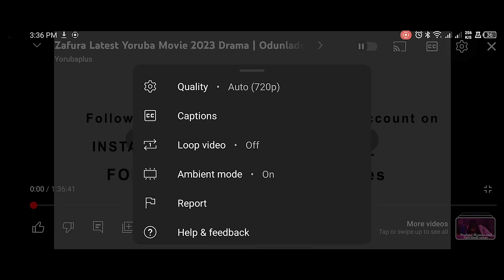Tola Awikoko 3 Latest Yoruba Movie 2024 Drama | Juliet Jatto| Ronke Odusanya | Jamiu Azeez| Apa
Tola, a married lady whose sharp tongue becomes a deeper truth and also a catalyst for chaos. As her biting remarks and quick wit ignite fiery conflicts, she must confront the consequences of her words and the fractures they create in her marriage.  Find out more.